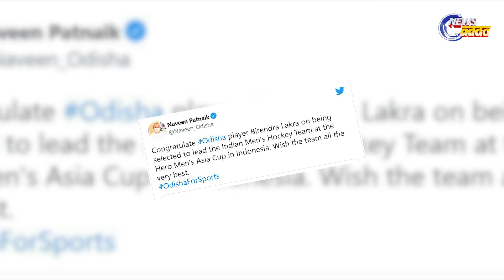Hockey: Odisha's Birendra Lakra To Lead Team India | ଭାରତ ହକି ଟିମର ଅଧିନାୟକ ହେଲେ ବୀରେନ୍ଦ୍ର ଲାକ୍ରା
ତୀୟ ହକିରେ ଓଡିଆଙ୍କ ଦବଦବା । ଜାତୀୟ ହକି ଦଳର କମାଣ ସମ୍ଭାଳିବେ ଓଡିଆ ପୁଅ । ଦିଲ୍ଲୀପ ତିର୍କୀଙ୍କ ପରେ ଦ୍ୱିତୀୟ ଓଡିଆ ଭାବେ ଭାରତୀୟ ପୁରୁଷ ହକି ଦଳର ଅଧିନାୟକ ପଦ ସମ୍ଭାଳିବେ ଓଡିଆ ପୁଅ । ଭାରତ ପୁରୁଷ ହକି ଟିମର ଅଧିନାୟକ ହେଲେ ଓଡିଆ ଖେଳାଳି ବୀରେନ୍ଦ୍ର ଲାକ୍ରା ।